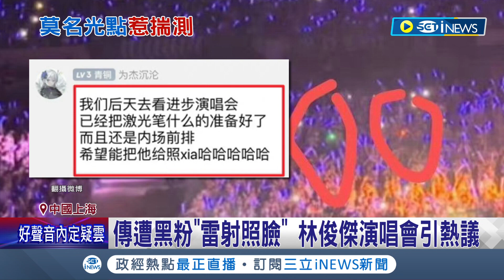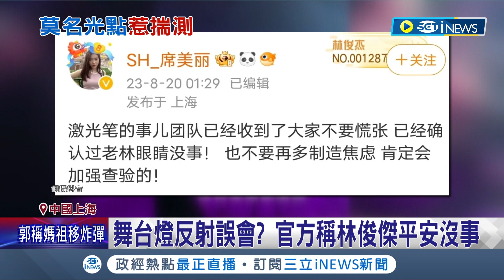黑粉怒"想把JJ照瞎"! 林俊傑上海演唱會傳黑粉雷射筆攻擊 舞台燈反射誤會? 官方稱林俊傑平安沒事│記者 林羿含│【國際局勢】20230820│三立iNEWS